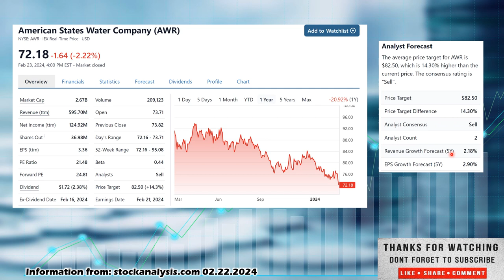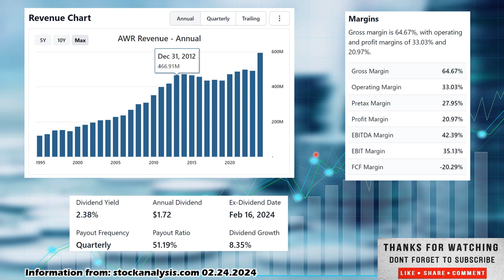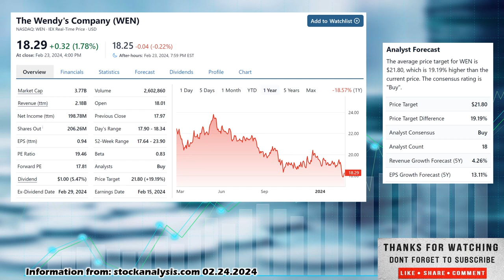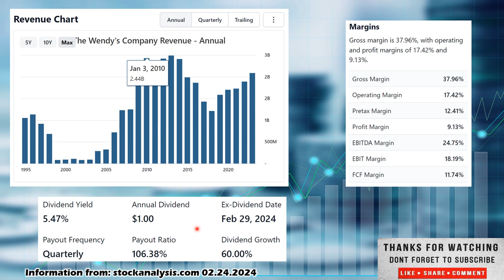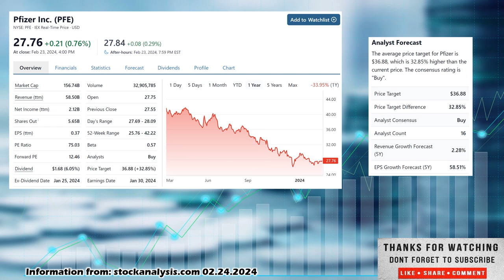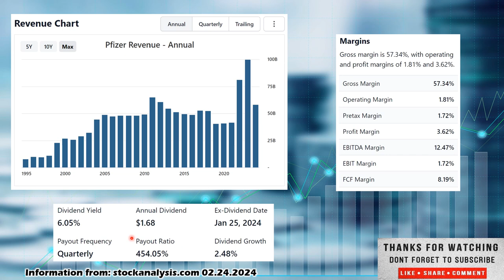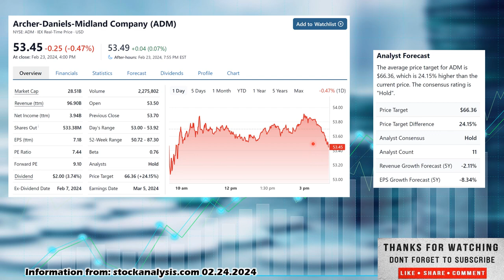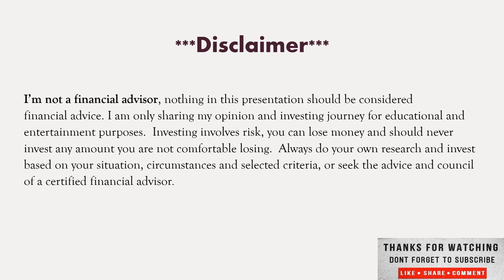4 Stocks at 52-week lows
Welcome everyone to Vested Interest.  This is Shane I’d like to take a moment to thank everyone who’s taken the time to watch, comment and like the videos and a special thanks to those who have subscribed to the channel I really do appreciate it.  For those of you who may be stopping by for the first time on this channel we focus on dividend growth investing, buying stocks in good companies that pay growing dividends and hold for the long term.  It’s not rocket science and, in my opinion, the best way to do anything is to keep it as simple as possible so it really boils down to consistently investing, Dollar Cost averaging into dividend growth stocks in growing companies, with positive cash flow, that covers the dividend and have a high return on invested capital.  I cover all my investments and activity in the portfolio on this channel, I do not have a paid patron account, paid paywall to access or any other ways other youtubers use to charge you to see what they are doing.  We all have enough to pay for, so it’s free to see what I’m doing in my portfolio every week, but if you’d like to help the channel take a second to hit the that thumbs up below, click the Subscribe Button and make sure the Notification Bell is turned on so you get notified whenever any new videos are posted.  Join us on our journey to financial freedom join the Vested Interest community and drop a comment below and let us all know if you have started your journey to financial freedom as well.
As always appreciate you stopping by and if you haven’t done so already don’t forget to show me some love and hit the thumbs up, ring the notification bell and subscribe to the channel drop a comment below to let me know what you think.  I do personally read and respond to the comments, and I’m always interested in reading your questions and or opinions.